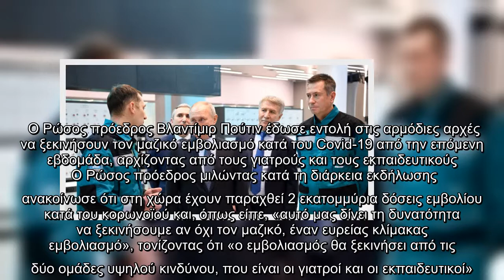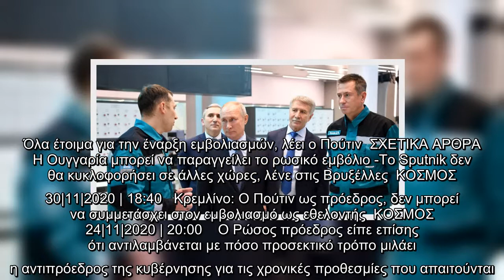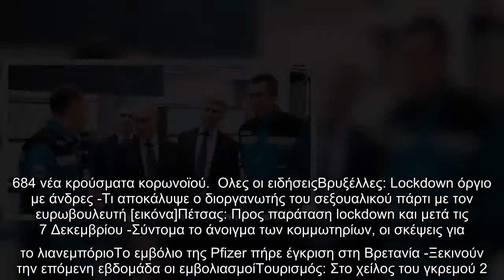Κορωνοϊός: Ο Πούτιν έδωσε εντολή να ξεκινήσει ο μαζικός εμβολιασμός την επόμενη εβδομάδα